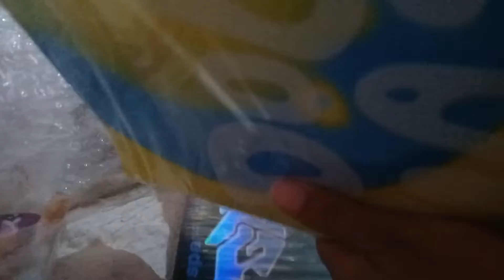unsld albn unbxng